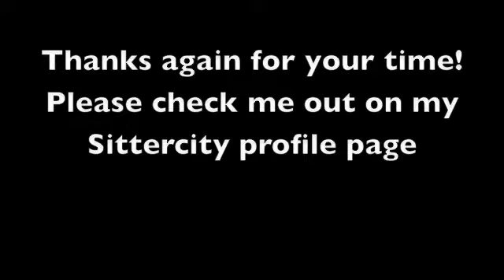Erin Fitzgerald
Erin Fitzgerald's Sittercity babysitter interview